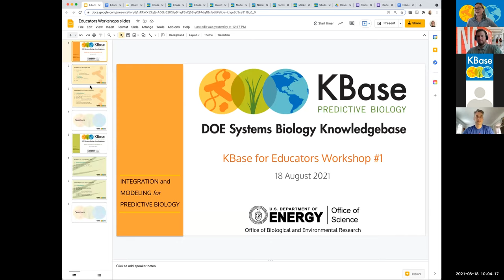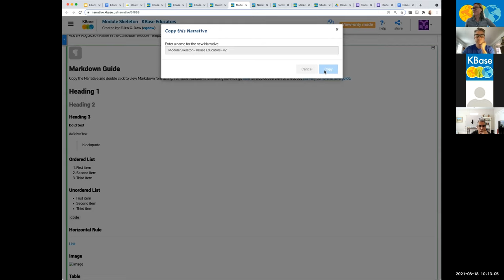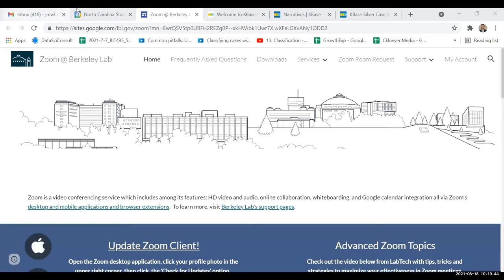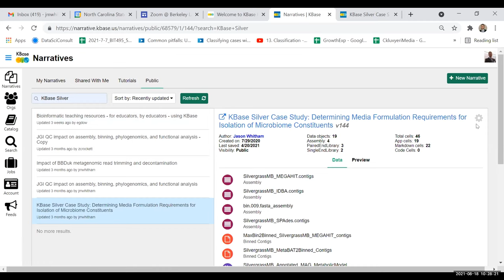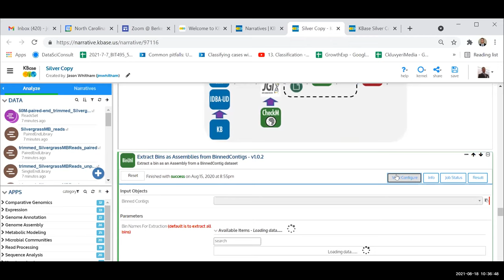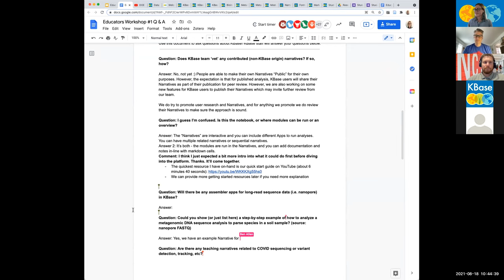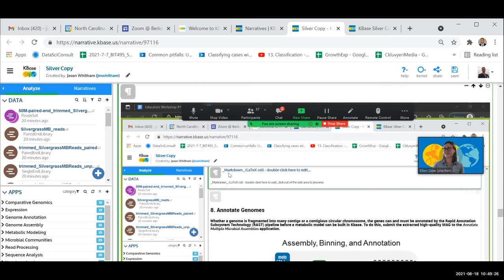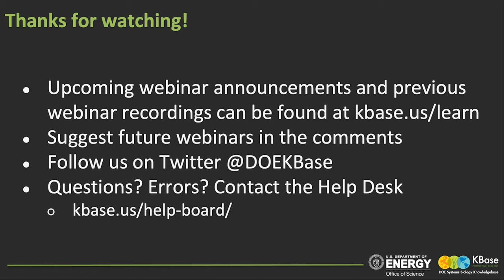KBase for Educators Workshop Part 1 - 18 August 2021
KBase Educators Workshop series - learn about the resources within the KBase Educators Org and how to apply them in your classroom from fellow educators!

Educator Workshop Part 1

This one hour workshop provides an introduction to the tools and resources within the KBase Educators Organization. Follow along how to navigate the Org and access Narratives for teaching and documentation, a guide to best practices for using KBase in your curriculum with logistics, a demonstration of using a Narrative for teaching, and a Q&A session with participants.

Next up, the Educators Workshop Part 2 will introduce the concept workflows developed by the KBase Educators Working Groups.